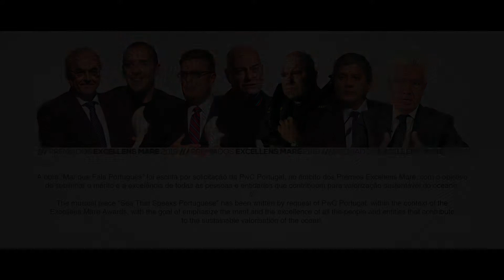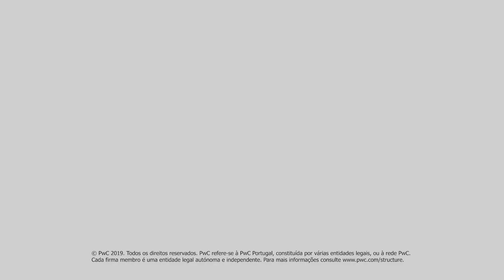Excellens Mare | Excerto da Obra «Mar que Fala Português»